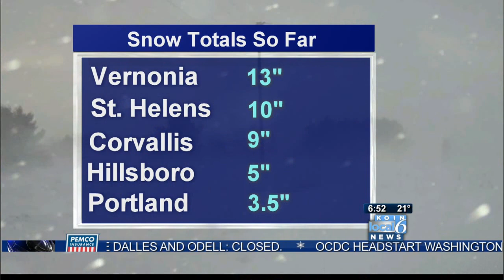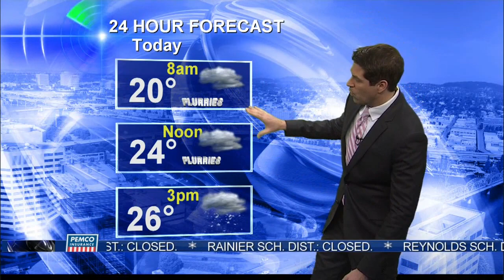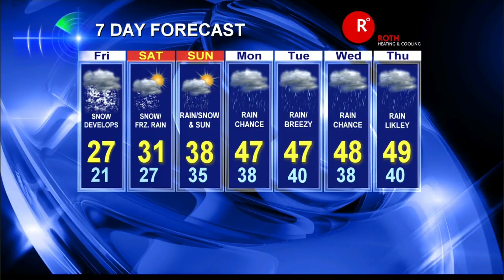KOIN Local 6 at 6am 2/7/14